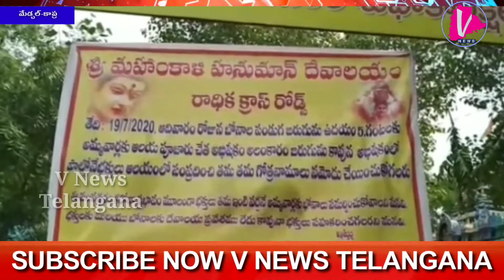Medchal Kapra | రాధిక క్రాస్ రోడ్డు వద్ద ఉన్న శ్రీ మహంకాళి హనుమాన్ దేవాలయం ఆధ్వర్యంలో బోనాల పండుగ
*శ్రీ మహంకాళి హనుమాన్ దేవాలయం ఆధ్వర్యంలో బోనాల పండుగ*

మేడ్చల్ మల్కాజిగిరి జిల్లా, మీడియా టుడే న్యూస్, జూలై 19:  రాధిక క్రాస్ రోడ్ వ్రద్ధ అమ్మవారికి బోనం కార్యక్రమం అభిషేక కార్యక్రమం ఘనంగా జరిగాయి, ఆదివారం అమ్మవార్లకు ఉదయం 5 గంటలకు అమ్మవారికి అభిషేకం కుంకుమార్చన ఘనంగా జరిగాయి ఈ కార్యక్రమంలో దేవాలయ ట్రస్ట్ సభ్యులు కామిశెట్టి వెంకట కృష్ణారావు,  కనుకుల జనార్దన్ రెడ్డి, ఫకీర్ కొండల్ రెడ్డి, అమ్మవార్లకు బోనాలు సమర్పించి ప్రత్యేక పూజలు నిర్వహించారు.